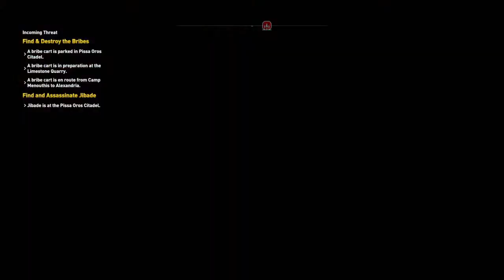Assassin's Creed® Origins Side: Incoming Threat Pt2